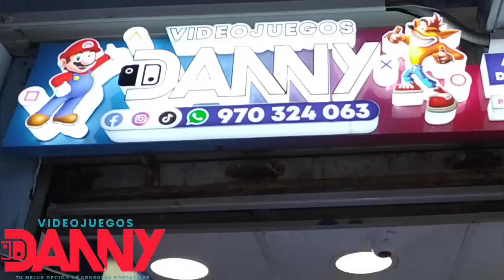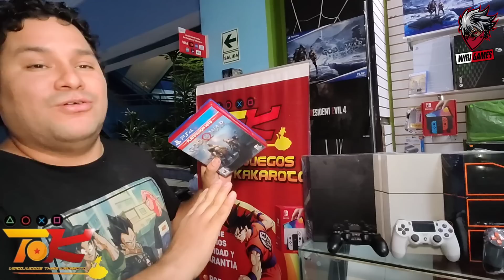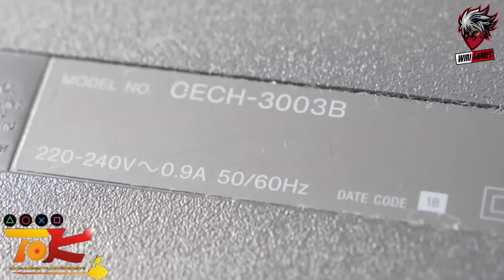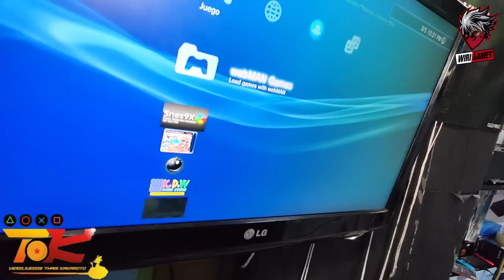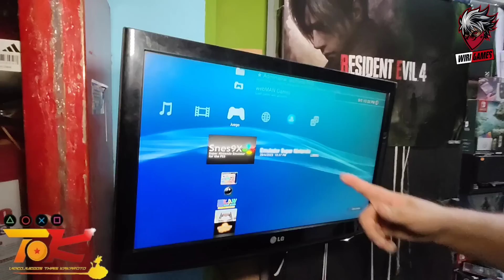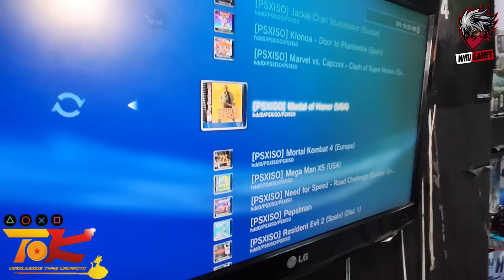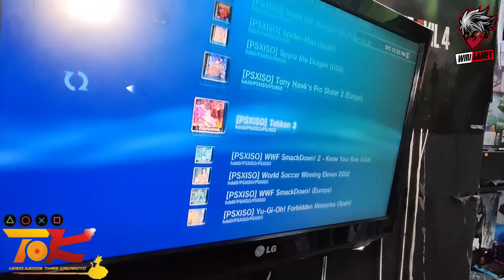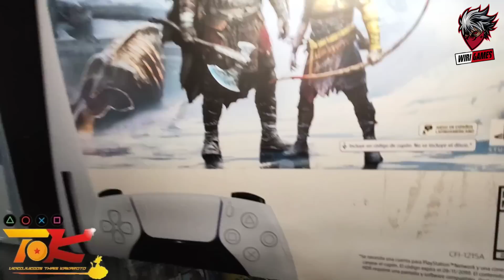Videojuegos Thais Kakaroto nos trae un extraordinario Sorteo y BONO por el día de la madre.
No te puedes perder este súper video con ofertas extraordinarias, sorteos y bono en efectivo... Kakaroto se volvió loco

ubicamos en
Polvos azules, sótano, pasaje 16 con calle 6

WhatsApp de Thais Kakaroto
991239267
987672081